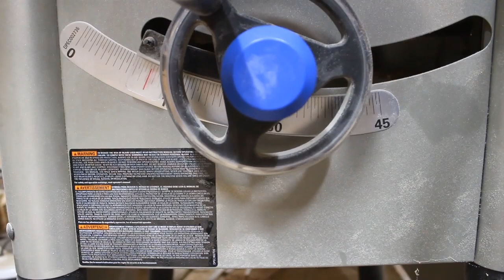Christmas Stocking Holder with five sides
Need a place to hang your stockings but don't have a fireplace? No problem build yourself one of these handy stocking posts. I made mine about 39 inches tall not including the base and topper. This one has five sides for five stockings so i cut the pieces to 36° at about 2 1/2 inches wide. I put a nice round over on the 15 x 15 base which is just 3/4 plywood. The top got a nice roman ogee profile and turned out to 5x5 inches and is just another piece of the same plywood. The ball on top was bought at the local hardware store nothing too fancy.